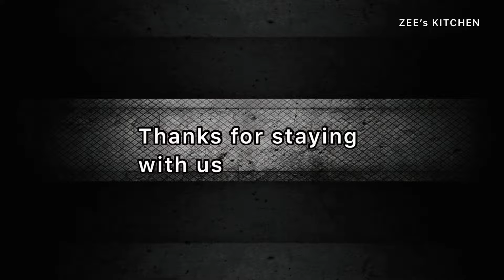POTATO BITES Recipe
Flavours’ Blast in every bite🤤